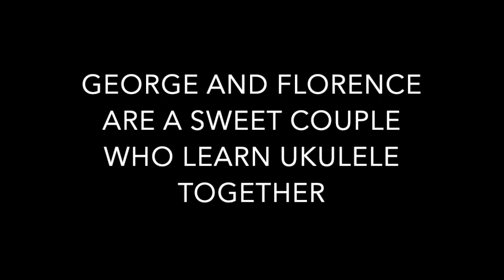George & Florence's Ukulele Journey : Bonding Through Music - Daniel Purnomo Ukulele Course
I'm so blessed getting to know George & Florence, a sweet loving blessed couple who are in the private hybrid (online & offline) ukulele class with me, with their family friends they made up a group of 4.

One afternoon after the physical lesson (the other 2 classmates were online) we did some little jamming and they also shared with me their ukulele journey. They shared about what they like about ukulele, how they started their ukulele learning, what challenges they face and what breakthroughs they have achieved, how they practice & help each other in their journey and how they feel with their class.

It's been a fun & awesome journey and they're on their way to more progress. I'm sure their story inspire us all in one way or another.

Ukulele is one of the best instrument that fun to learn with for active living. Daniel Purnomo is sought after, dedicated and passionate ukulele trainer in Singapore community. He has been teaching and imparting his musical passion, practical knowledge and innovative approaches in structured methods to greatly benefit his students. Many have gained deeper understanding in music in general and in ukulele specifically as Daniel reveals the "secret" of music concept and the mapping of ukulele fingerboard. His patient and sense of humour certainly make the class fun to experience.

Daniel Purnomo is a finalist of the International Ukulele Contest 2018 and 2019 (open solo category) in Honolulu, Hawaii. In 2019 his trained team called Singapore Ukulele Revival (SURE) won the 2nd prize in the same contest in group category in Hawaii. He was the finalist of Kris Fuchigami Ukulele Contest in 2020 and the 1st runner up in open category of Malaysia Ukulele Festival 2021 for Online Solo Competition.

Daniel Purnomo is founder & organizer of The 1st Singapore Ukulele Camp and Fun Holiday in South East Asia in 2018 and 2019.